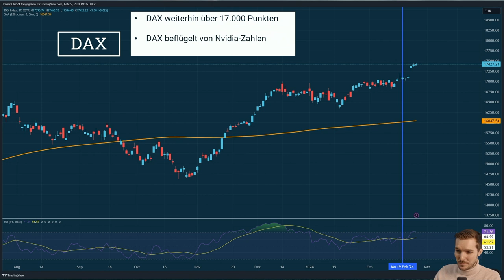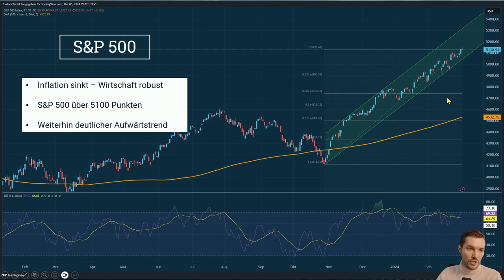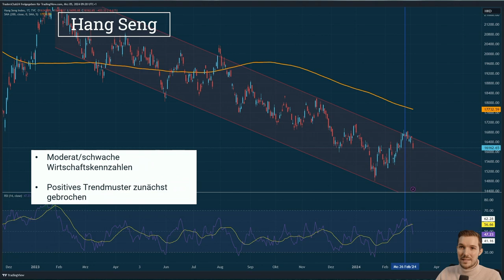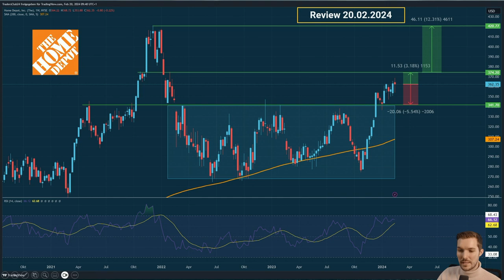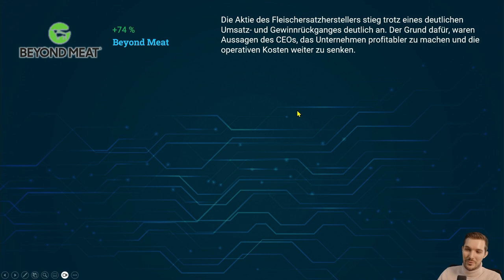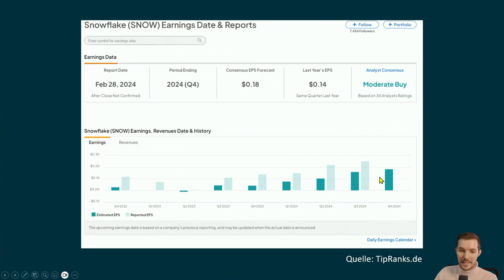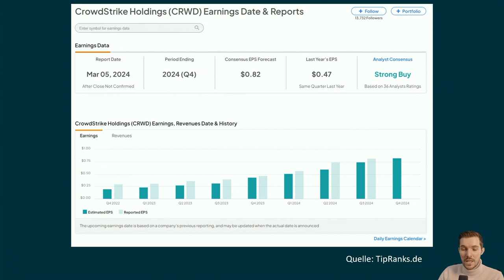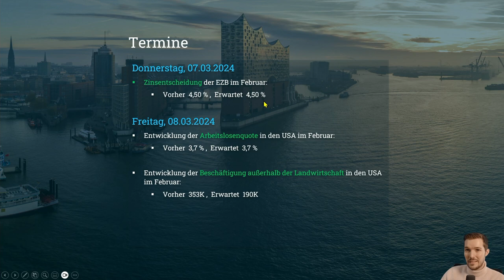Die Börsen auf Rekordniveau - Kann der DAX weiter steigen? Was wird mit dem Bitcoin?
Intro:
🌟 Der DAX erreicht mit 17.816 Punkten einen historischen Höchststand. Entdecken Sie die treibenden Kräfte hinter dieser beeindruckenden Entwicklung und was dies für Anleger bedeutet.

Beschreibung:
📈 Der Deutsche Aktienindex (DAX) hat in dieser Woche Geschichte geschrieben, indem er mit 17.816 Punkten seinen bisher höchsten Stand erreichte. Dieser Artikel beleuchtet die entscheidenden Faktoren hinter diesem Phänomen, einschließlich der starken Berichtssaison und der positiven wirtschaftlichen Aussichten, die den Markt antreiben. Trotz der Herausforderungen durch hohe Leitzinsen und Inflationsdruck, zeigen die Märkte in Deutschland und den USA robuste Wachstumszeichen.

Die Inflationsrate in Deutschland ist auf 2,5% gefallen, was auf eine Abschwächung der Nahrungsmittelpreise zurückzuführen ist, obwohl die Kernteuerungsrate stabil bleibt. Dies deutet darauf hin, dass der Rückgang der Inflation nicht ohne weiteres zu einer sofortigen Zinssenkung durch die EZB führen wird. Die Entwicklungen in den USA, einschließlich der stabilen PCE-Deflator Zahlen, haben ebenfalls Auswirkungen auf die Erwartungen an die Geldpolitik. Trotz leichter Rückgänge in den Zinssenkungserwartungen bleibt der Markt volatil, mit verschiedenen Perspektiven zur zukünftigen Zinspolitik.

Zudem hat der Kryptowährungsmarkt, angeführt von Bitcoin, eine bemerkenswerte Performance gezeigt, was zu einem gesteigerten Interesse und Optimismus unter Investoren führte. Die Dynamik im Aktien- und Kryptomarkt bietet eine faszinierende Perspektive für das kommende Jahr, mit signifikanten Implikationen für Anleger und die globale Wirtschaft.

Links:
🔗 Möchten Sie mehr über die neuesten Entwicklungen im Aktienmarkt erfahren? für exklusive Einblicke und Analysen.